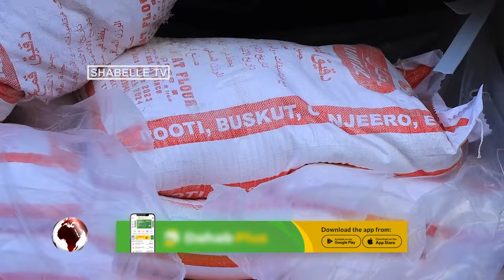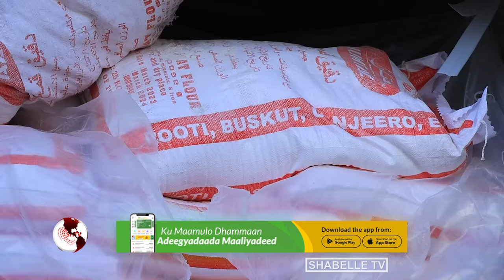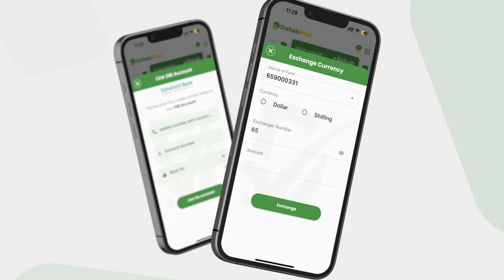Wasiirka Ganacsiga DFS: "AS waxay dilaan dadka Dowladda ku jira balse Ganacsatada.................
Wasiirka Ganacsiga DFS: "AS waxay dilaan dadka Dowladda ku jira balse Ganacsatada raashinka dhacay keenta dadka oo dhan ayey dilaan".